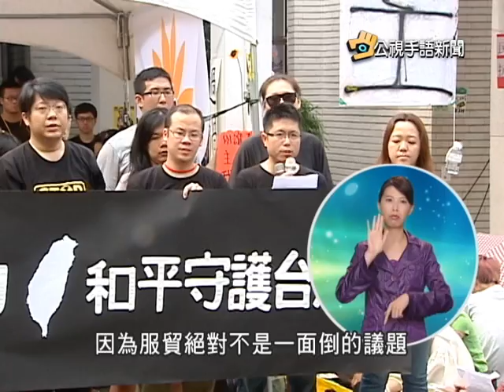20140404 公視手語新聞 學者籲:搭平台協商 找出妥協交集點